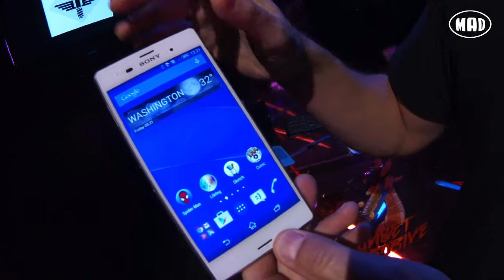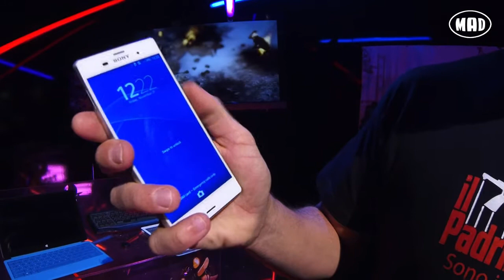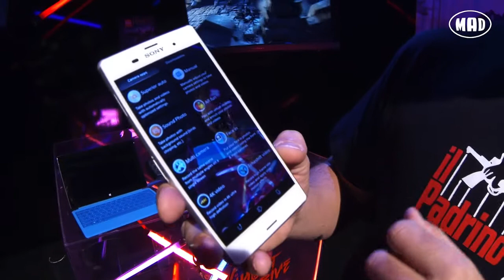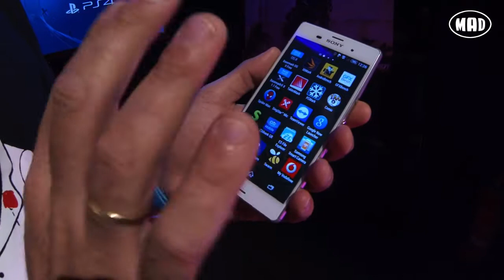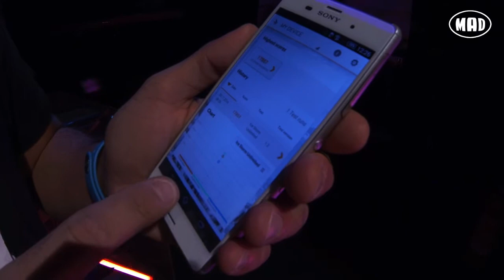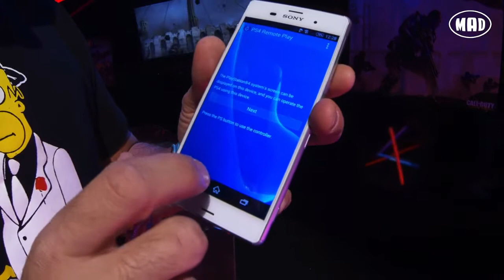Sony Xperia Z3 Review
Κρατάμε στα χέρια μας το Sony Xperia Z3, το καλύτερο smartphone της Sony με οθόνη 5.2'', κάμερα 20 Mpixel, επεξεργαστή Snapdragon 801 και αδιάβροχο σώμα.

Μη χάνετε τα νέα επεισόδια του Mad Games and Girls με το Δημήτρη και τη Μαντώ. Πατήστε τώρα εδώ

Ο Δημήτρης παίζει διάφορα games στην ενότητα Lets Play. Δείτε τα εδώ